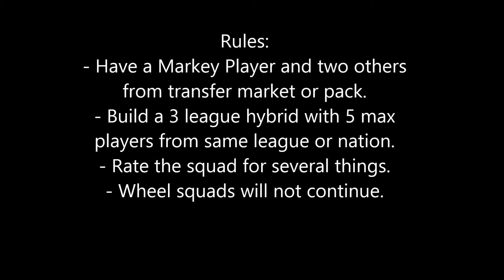FIFA 16 Squad Builder | Legend Andriy Shevchenko